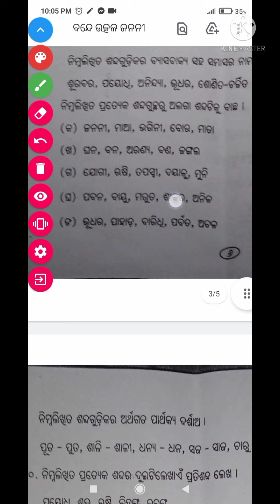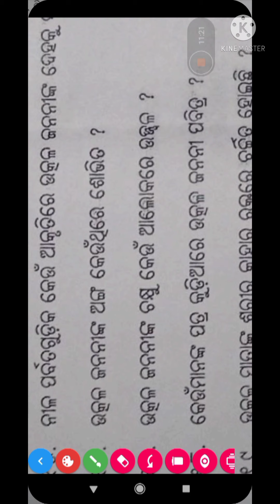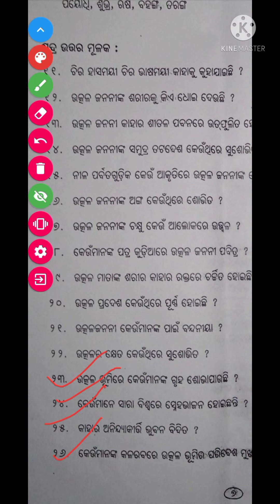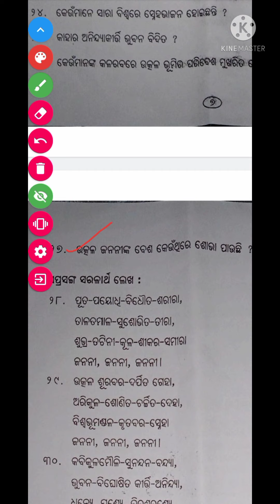ନବମ ଶ୍ରେଣୀ ପଦ୍ୟ ବନ୍ଦେ ଉତ୍କଳ ଜନନୀ ଭାଗ :- ୩ ସଂକ୍ଷିପ୍ତ ପ୍ରଶ୍ନ ଓ ଉତ୍ତର ଆଲୋଚନା